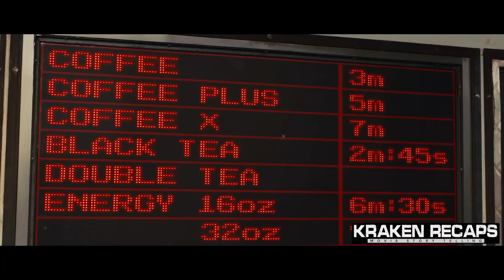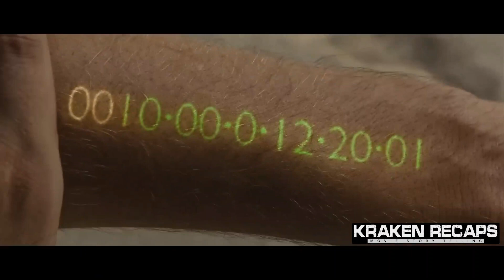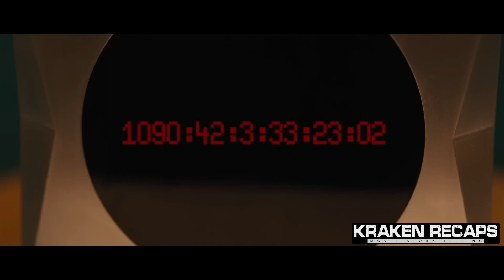Immortal Youth for Sale: Will Salas' Run Against a Limited Life System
In a future where people stop aging at 25, but are engineered to live only one more year, having the means to buy your way out of the situation is a shot at immortal youth. Here, Will Salas finds himself accused of murder and on the run with a hostage - a connection that becomes an important part of the way against the system.

Welcome to a world where time has become the ultimate currency. You stop aging at 25, but there's a catch: you're genetically-engineered to live only one more year, unless you can buy your way out of it. The rich "earn" decades at a time (remaining at age 25), becoming essentially immortal, while the rest beg, borrow or steal enough hours to make it through the day. When a man from the wrong side of the tracks is falsely accused of murder, he is forced to go on the run with a beautiful hostage. Living minute to minute, the duo's love becomes a powerful tool in their war against the system.